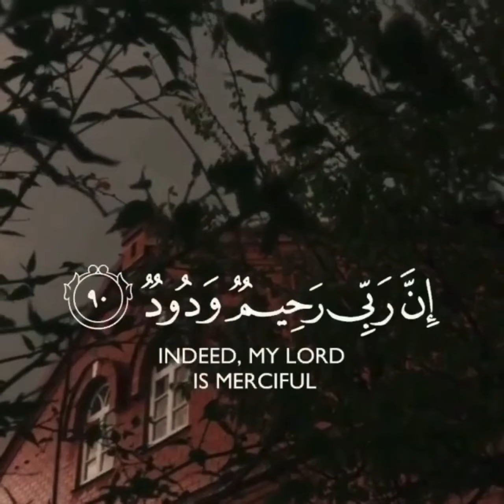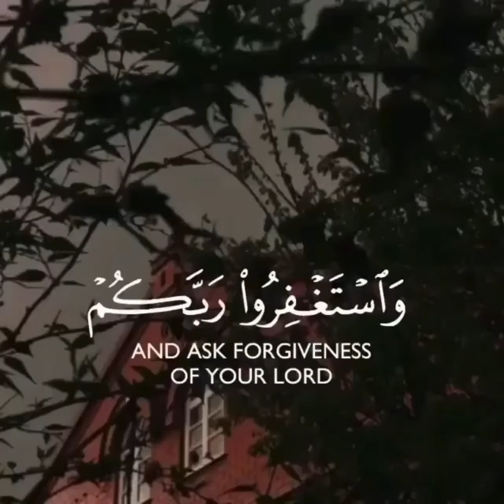Most amazing Quran Recitation - Must Watch